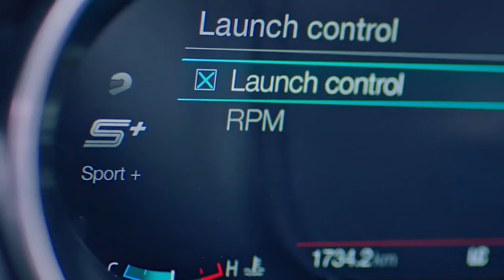New 2021 Ford Mustang Mach-1 for Europe in beautiful details - EU-spec, Exterior, Dynamic Driving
New Ford Mustang Mach-1 for Europe in beautiful details video and description.
2021 Ford Mustang Mach-1 with Tremec 3160 six-speed manual transmission.
Power - 460 PS @ 7,250 rpm
Torque - 529 Nm @ 4,900 rpm
Acceleration 0‑100 km/h (0-62 mph) - 4.8 seconds
Acceleration quarter-mile (400 metres) - 13.0 seconds
Braking 100-0 km/h (62‑0 mph) - 31.8 metres
2021 Ford Mustang Mach-1 with Ford 10-speed automatic transmission.
Acceleration 0‑100 km/h (0-62 mph) - 4.4 seconds
Acceleration quarter-mile (400 metres) - 12.6 seconds
Braking 100-0 km/h (62‑0 mph) - 31.9 metres
First deliveries of the new Ford Mustang Mach 1 – the most track-focused Mustang ever offered to customers in Europe – are now underway, Ford today announced.
Enhancing the powerful performance of the world’s best-selling sports car with a specially-calibrated 460 PS 5.0-litre V8 engine 1 and unique transmission specifications, Mustang Mach 1 also introduces bespoke aerodynamics and new performance component cooling systems for greater agility and consistent on-track performance.
Mustang Mach 1 delivers 0-100 km/h acceleration in 4.4 seconds and increases downforce by 22 per cent compared with Mustang GT for enhanced cornering capability and high-speed stability. Introducing the iconic Mach 1 moniker to the region for the first time, the limited-edition model also delivers race-derived styling, specification and detailing for performance car fans.
Specially tuned for a “reward-to-rev” character that makes the Mustang driving experience more satisfying than ever, Mustang Mach 1’s all-aluminium Ford V8 engine combines a high-performance Open Air Induction System, intake manifold and 87 mm throttle bodies with low-pressure port fuel injection and high-pressure direct fuel injection for 460 PS power at 7,250 rpm and 529 Nm torque at 4,900 rpm.
Sustained performance driving is supported by an auxiliary engine oil-cooler and a new engine oil filter adaptor to ensure optimum oil flow and consistent performance on track.
Mustang Mach 1 customers have a choice of high-strength, high-precision transmissions designed to comfortably manage high-rpm gear-shifts. Offered for the first time in Europe on a production Mustang, the TREMEC six-speed manual gearbox features a robust twin-disc clutch and short-throw shifter, while aggressive upshifts and downshifts are made smoother, more precise and easier to perform with rev-matching technology and flat shift capability. Also available is Ford’s advanced 10-speed automatic gearbox, featuring an upgraded torque converter and unique calibration.
Both transmissions benefit from a dedicated oil cooler, rear axle cooling system and limited slip differential for consistently optimised transfer of torque to the road. The 10-speed automatic also features a second air-to-oil cooler – increasing cooling capacity by a further 75 per cent.
Aerodynamic enhancements include new two-piece upper as well as lower and side grilles for improved cooling, and a new front splitter, undertray, single-deck rear spoiler and performance rear diffuser for optimised downforce and aero balance. The lengthened undertray also uses dedicated fins to direct cooling air to the brakes, which themselves feature a higher specification brake booster for consistently responsive braking performance. Six-piston BremboTM brake callipers support 100-0 km/h stopping distances of less than 32 metres.
Combining with enhanced aerodynamics to deliver Mustang’s sharpest directional changes and most agile responses in Europe to-date, electric power-assisted steering, electronically-controlled MagneRide adjustable suspension, and stiffer front springs and anti-roll bars are all uniquely tuned for Mustang Mach 1.
The suspension architecture is configured to mitigate squat, dive and lift under hard acceleration and braking, and includes subframes and toe-link components proven in Mustang Shelby GT350 and GT500 models. Unique five-spoke 19-inch alloy wheels are 0.5 inches wider front and rear, and fitted with Michelin Pilot Sport 4 tyres for outstanding grip on road and track.